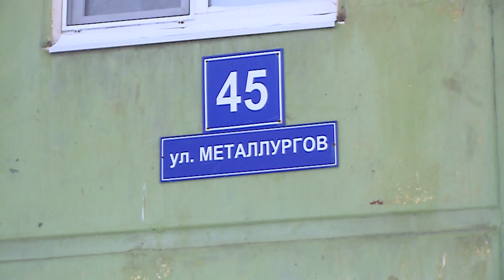Череповчане жалуются на неубранные дворы и огромные сугробы